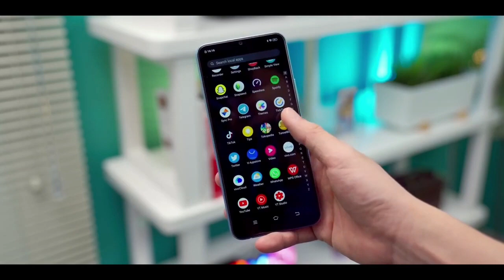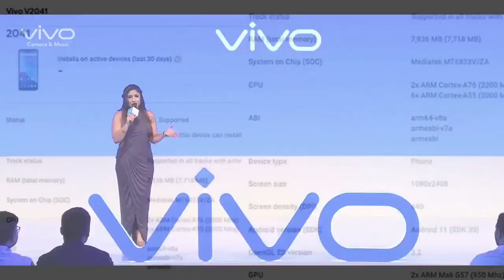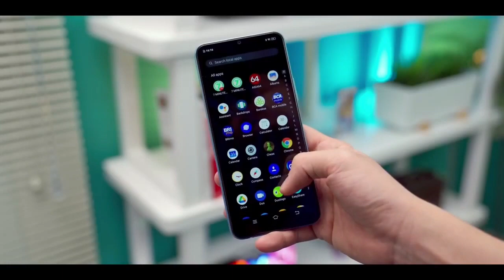Vivo Y72 5g phone ,All details,launch date,price,review,Full specification Best budget gaming phone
Vivo Y72 5g network phone
best camera performance phone
best gaming budget phone
full specification
64 mp camera
powerful processor phone
6.4 inches full hd display
32 mp selfie camera
best price rate phone
all details